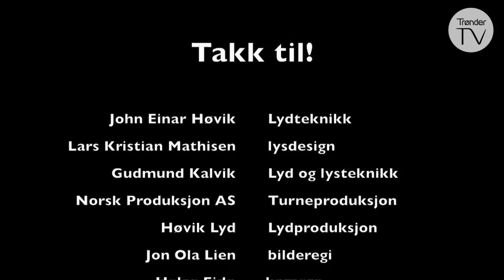Kveli Rånes Bremseth - Hipp, Hipp, Hipp - Del 3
Her får du endelig den store avsløringen om mysteriet rundt Leif-Ove Brein!

Kveli Rånes Bremset i kjent stil!
Arnt Egil Rånes, Harald Morten Bremseth og Sigmund Kveli leverer et forrykende og fengende show med høy allsang faktor!

Arnt Egil Rånes er sologitarist i DDE og har reist Norge på kryss og tvers i 25 år.

Sigmund Kveli har skrevet tekster og underholdt folk i over 40 år. han har flere norgesmestertitler fra NM i revy, og har vært med å skape den unike "Kveli-humoren". Harald Morten Bremseth har 30 års fartstid i Lånkerevyen og har blitt utpekt til Norges beste revyskuespiller av Tom Sterri.

Programmet presenteres av Grong Sparebank